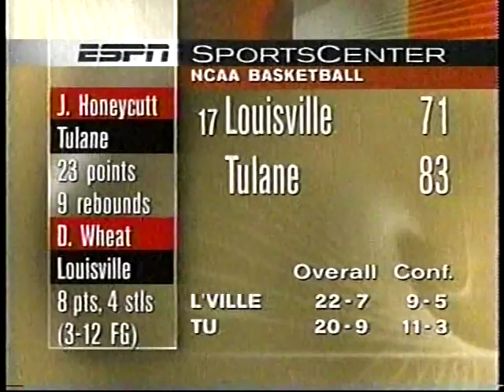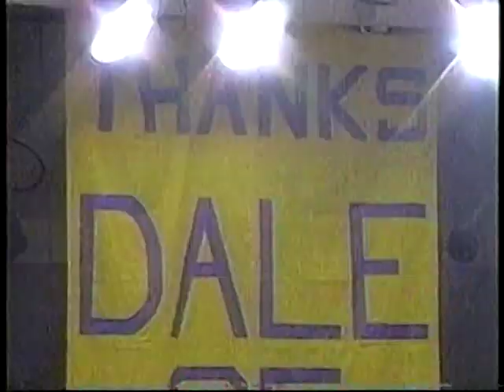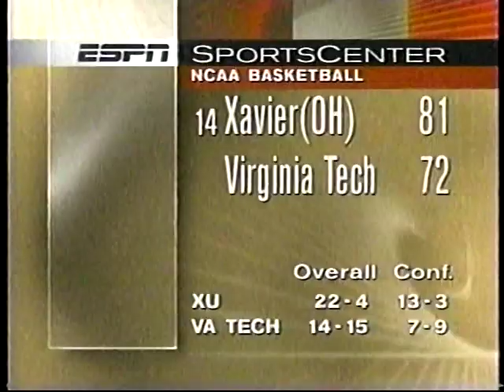1997 College Basketball Highlights February 27 - March 2